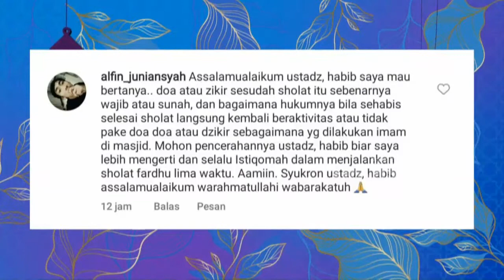Dzikir Sehabis Solat Apakah Wajib Atau Sunnah | Best Moment IslamItuIndah (5/3/22)